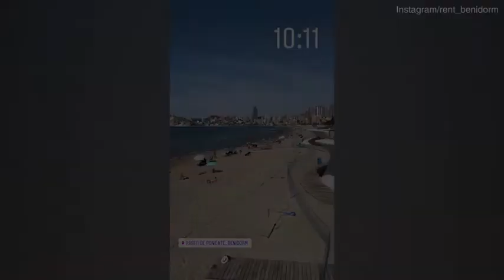British tourists return to the cordoned off beaches of Benidorm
کاپی رائٹ ڈس کلیمر:

ک